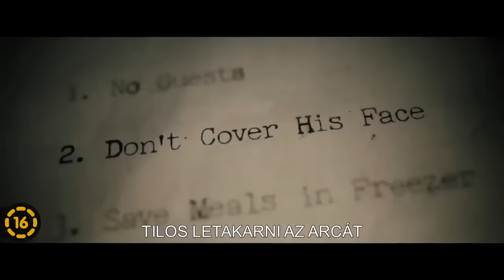A fiú magyar feliratos előzetes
A fiú - a film teljes adatlapja a Mafab.hu, a Magyar Filmadatbázis oldalán
Több mint 270 ezer film, és 1,2 millió személyiség adatlapja a Magyar Filmadatbázis oldalán